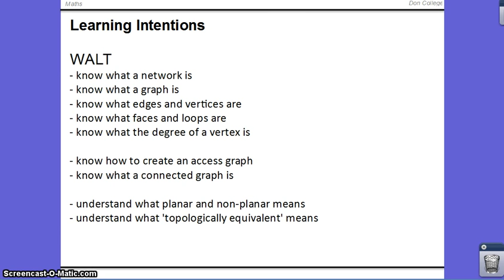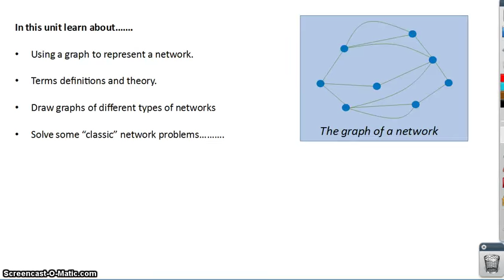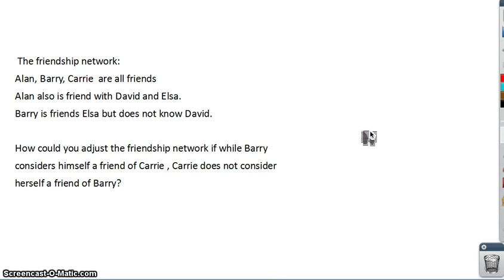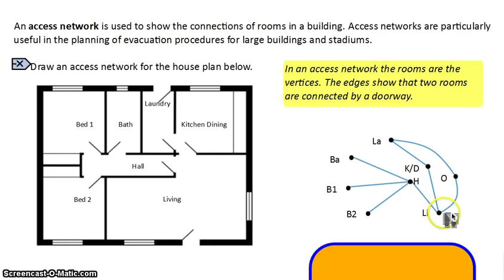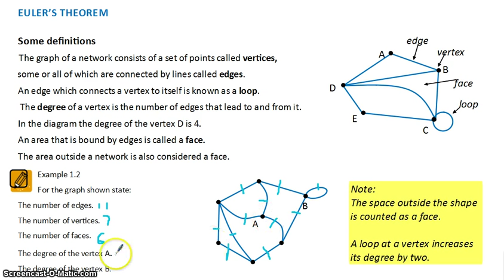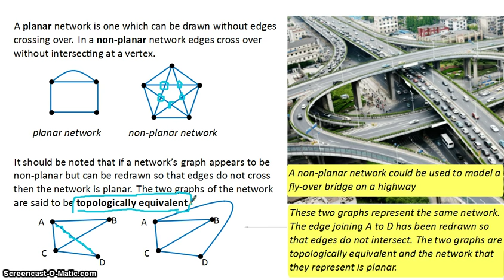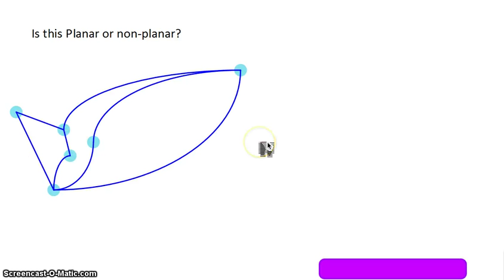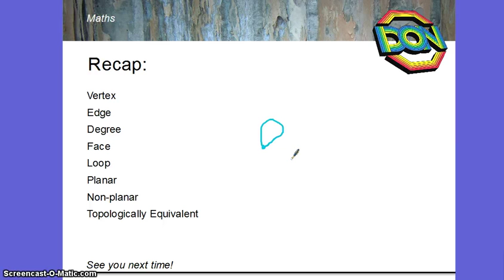Networks and Graphs - Definitions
Networks and Graphs Introductory video for General Maths 3